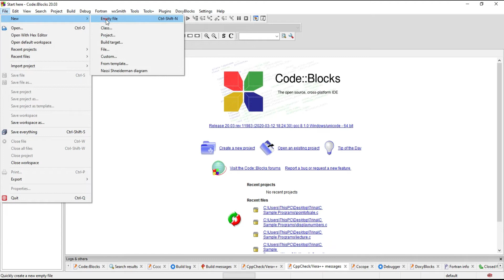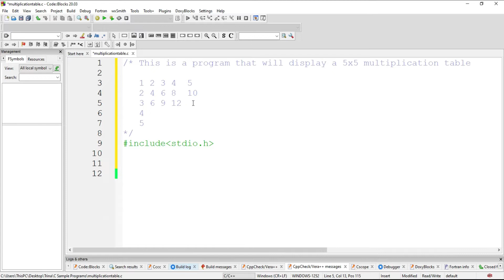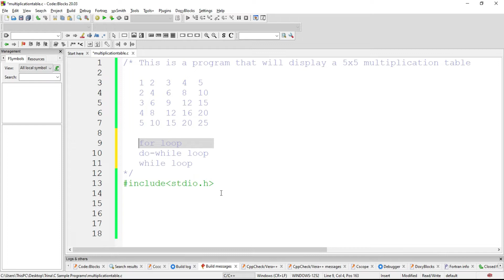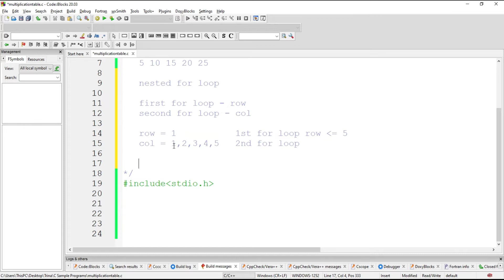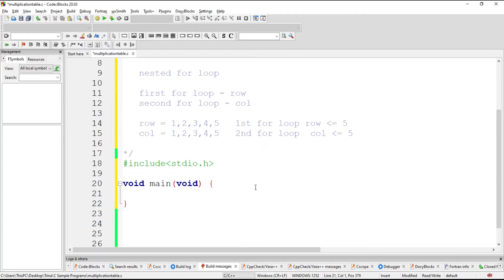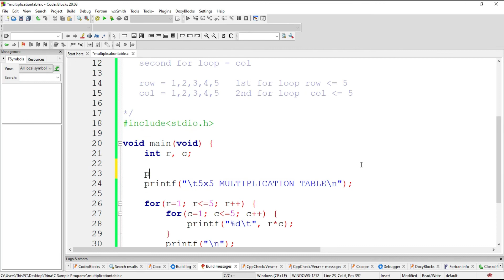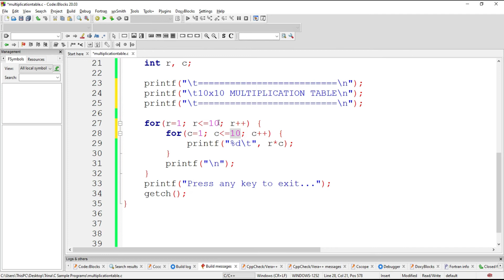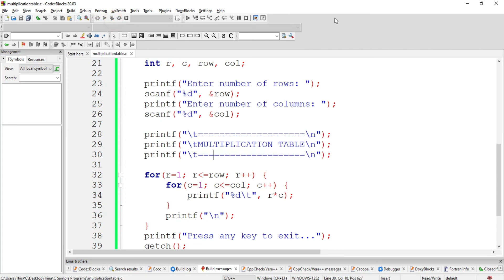Multiplication Table | C Programming Tutorial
This video will demonstrate how to display a multiplication table using the C programming language. It will first display a fixed table matrix (5x5 and 10x10) and also display a table wherein the number of rows and columns are entered by the user.